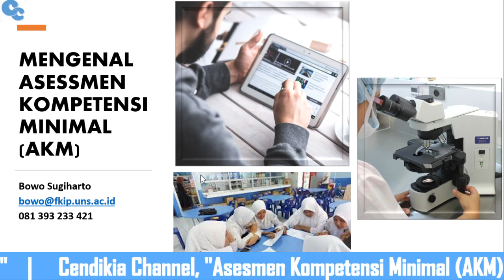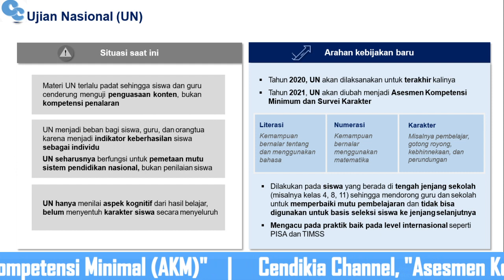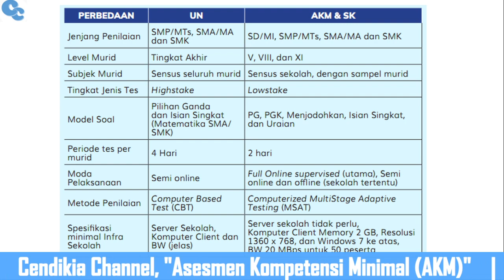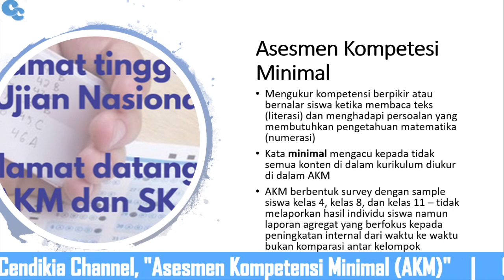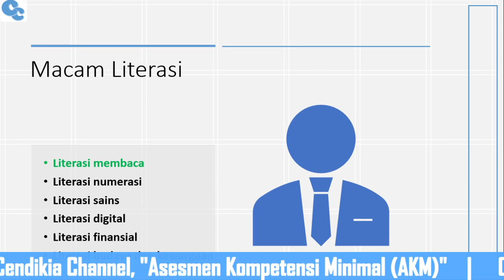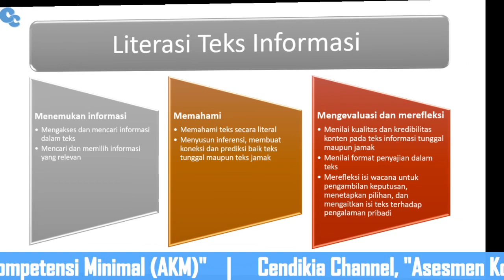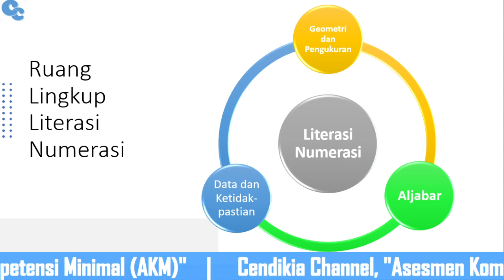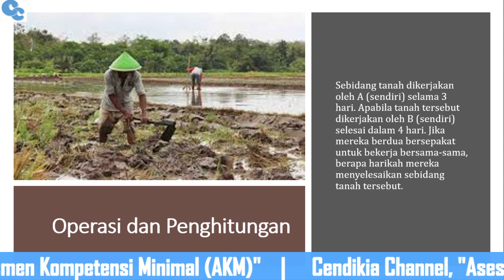Asesmen Kompetensi Minimal (AKM)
Asesmen Kompetensi Minimal (AKM) dan Survei Karakter (SK)